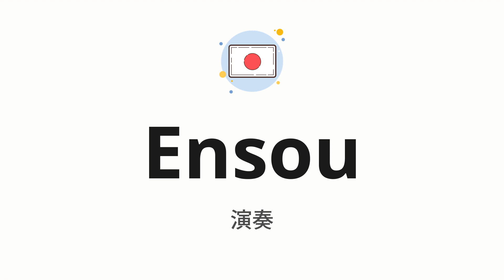How to pronounce Ensou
🌍 Learn a new language now Master the pronunciation of 'Ensou' 演奏 📖 - which means : A performance of traditional Japanese music on a solo musical instrument 📝 - with this quick and clear tutorial by How To Pronounce!

In this video 📽️, we'll guide you through the correct pronunciation of 'Ensou' in Japanese, using native speaker examples 🗣️👂 and easy-to-follow phonetic breakdowns 🎵. Whether you're learning Japanese for travel ✈️, business 💼, or just for fun 🎉, our guide will help you perfect your pronunciation in no time ⏰.